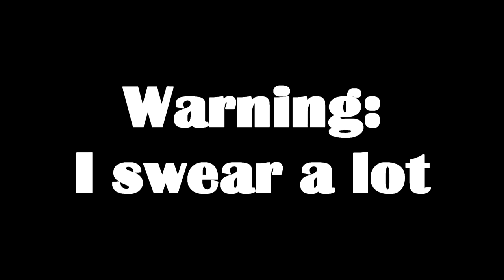Super Mutants! | Fallout 1 Part Three - Foreman Plays Stuff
I may have kinda accidentally sort of unintentionally let myself be captured by the main villains a little bit.
And Interrogated. A bit.

But Necropolis is now free of Feral Ghouls, I can tell you that much.

I am so genuinely impressed with Fallout, the amount of depth within the game and the amount of surprises it has, despite it's age, is amazing and damn fun to explore.

Everything feels like it occurs naturally. I don't feel like I've been corralled or pushed in a specific direction and I have multiple options in almost any scenario. The game truly does just kick you out into the California Wasteland with nothing but an objective to find a water chip (which I'm pretty sure you can ignore entirely, if you just don't care).

You can get information and leads but it's up to you to remember and follow up on them, using logic and what little info you can gather to track down the control chip, it's very engaging.

This is truly a classic pc game and one of the strongest entries in the Fallout series by a wide margin.

Fallout: A Post Nuclear Role Playing Game is an open-world turn-based role-playing video game developed and published by Interplay Productions in 1997. The game has a post-apocalyptic and retro-futuristic setting, taking place in the mid-22nd century decades after a global nuclear war in an alternate history timeline. The protagonist of Fallout is an unnamed inhabitant of a Vault, part of a network of long-term nuclear shelters, who is forced to venture out into the wastes to find a replacement Water Chip and save their fellow Vault inhabitants.

Fallout is considered to be the spiritual successor to the 1988 role-playing video game Wasteland. It was initially intended to use Steve Jackson Games' system GURPS, but Interplay eventually used their own internally developed system, SPECIAL. The game was critically acclaimed and a financial success. It was followed by a number of sequels and spin-off games, collectively known as the Fallout series.

Gameplay in Fallout centers around the game world, visiting locations and interacting with the local inhabitants. Occasionally, inhabitants will be immersed in dilemmas, which the player may choose to solve in order to acquire karma and experience points. Fallout deviates from most role-playing video games in that it often allows the player to complete tasks in multiple ways, allowing solutions that are unconventional or contrary to the original task, in which case the player may still be rewarded, or earn an unconventional reward. The player's actions and/or inaction dictates what future story or gameplay opportunities are available, and ultimately dictates the ending of the game. Players will encounter hostile opponents and – if such encounters are not avoided using stealth or persuasion – they and the player will engage in turn-based combat. Excepting conversations with non-player characters, non-combat portions of the game are played in real time.

Combat in Fallout is turn-based. The game uses an action-point system, wherein each turn, multiple actions may be performed by each character until all points in their pool have been expended. Different actions consume different numbers of points, and the maximal number of points that can be spent is determined by a character's total agility statistic and modifying elements such as chems (which are temporary) and perks (which are permanent). "Melee" (hand-to-hand) weapons typically offer multiple attack types, such as "swing" and "thrust" for knives. Unarmed attacks offer many attack types, including "punch" and "kick". Players may equip at most two weapons, and the player can switch between them at the click of a button. The "perception" attribute determines characters' "sequence" number, which then determines the order of turns in combat; characters with a higher statistic in this attribute are placed at an earlier position in the sequence of turns, and subsequently get new turns earlier. Perception also determines the maximal range of ranged weapons and the chance to hit with them.

A diverse selection of recruitable non-player characters (NPCs) can be found to aid the player character in the post-apocalyptic wasteland. Examples include Ian, an experienced traveler and gunman who can use pistols and submachine guns, and Dogmeat, a dog the player may recruit in Junktown by either wearing a leather jacket or feeding the dog an iguana-on-a-stick.